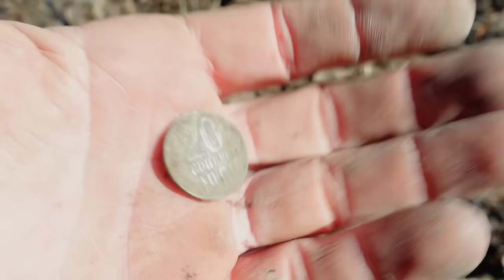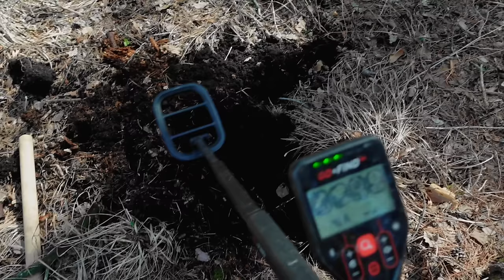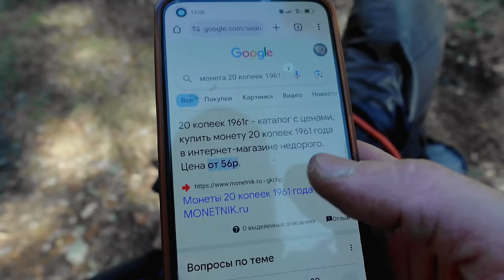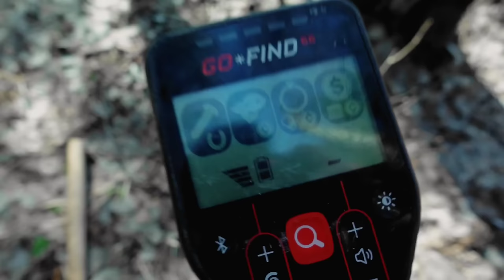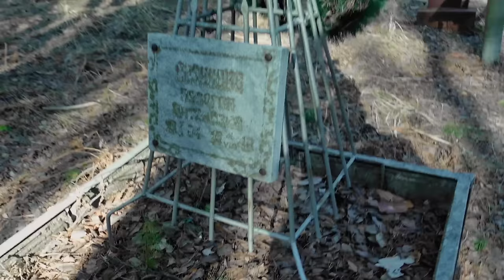30 Км из за ОДНОЙ МОНЕТЫ!